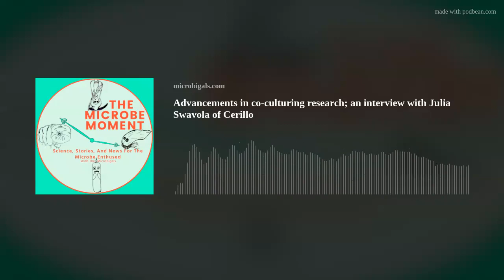Advancements in co-culturing research; an interview with Julia Swavola of Cerillo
In this episode, Jon talks to Dr. Julia Swavola, the head of Product at the company Cerillo. Julia talks with us about her experiences her career. She also talks about Cerillo,  the mission, what products the company makes and their applications, collaborations, and what's on the horizon with the company.
We wanted to thank both Julia and Cerillo for the opportunity to talk with them.

If you are interested in their products or are interested in learning more about the company checkout their website here or on Twitter (X) by searching for @cerillobio.